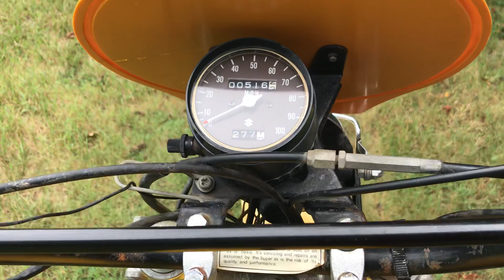1977 Suzuki Pe250 w/500 miles